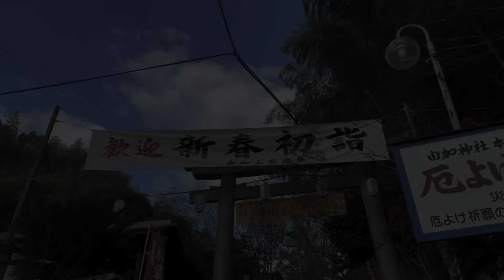ママが家に帰って来ました